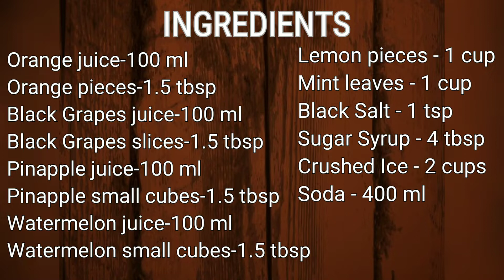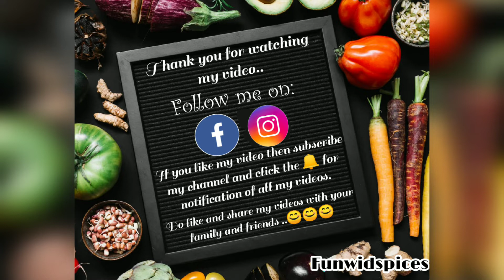Mojito Drink || Virgin Mojito || Summer Drink || NonAlcoholic Mojito Drink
Learn how to make Restaurant style Mojito at home.In this video I am sharing 4 varieties( Orange Mojito, Black Grapes Mojito, Pinapple Mojito,Watermelon Mojito) of quick and easy Mojito without alcohol/summer drink recipe/Mocktail Recipe.

INGREDIENTS:-
Orange juice-100 ml
Orange pieces-1.5 tbsp
Black Grapes juice-100 ml
Black Grapes slices-1.5 tbsp
Pinapple juice-100 ml
Pinapple small cubes-1.5 tbsp
Watermelon juice-100 ml
Watermelon small cubes-1.5 tbsp
Lemon pieces - 1 cup
Sugar Syrup - 4 tbsp
Crushed Ice - 2 cups
Soda - 400 ml